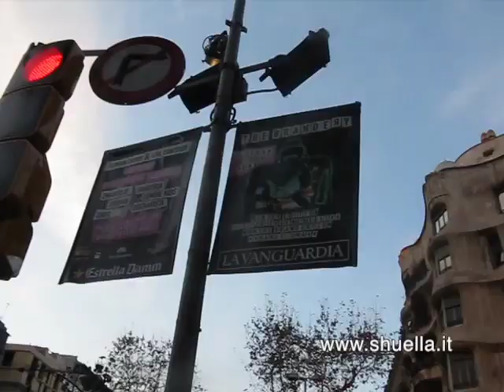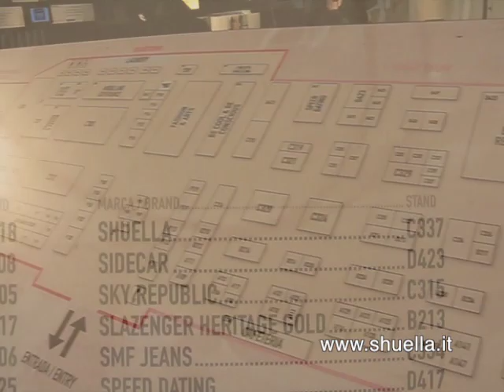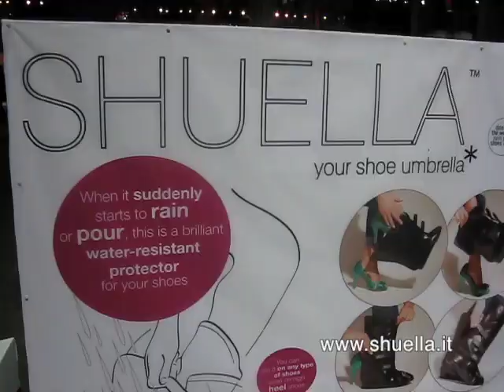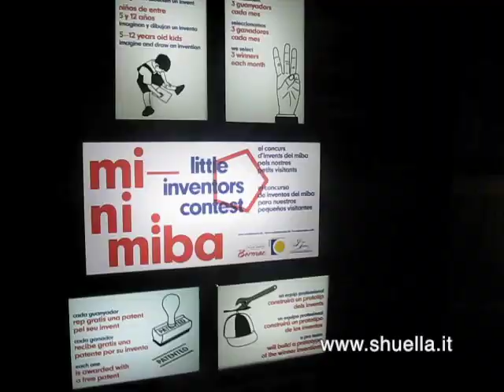Shuella Barcellona 2012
Shuella Barcellona lungo